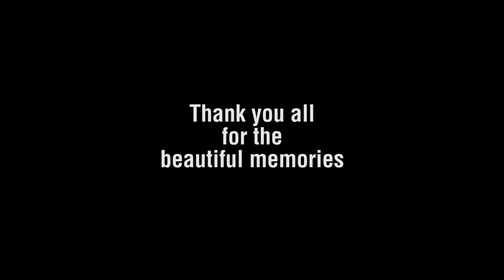College Life | St Joseph's University | Bangalore SJU | Memories College Days Song | Banglore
St Joseph's College (Autonomous) Banglore

Lyrics, Music & Directed }  JOHN ISAAC

Mixing &Mastering }  AJITH  INFANT

Vocals }  CLINT ROBIN & ANEETA ANNA

Drummer  } ROHIT RAJIV

Guitarist } NELSON

Don't worry about the past

be happy with what you have ,create memories life is beautiful

 College Life Song